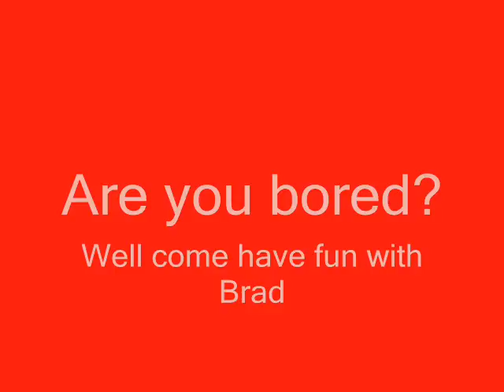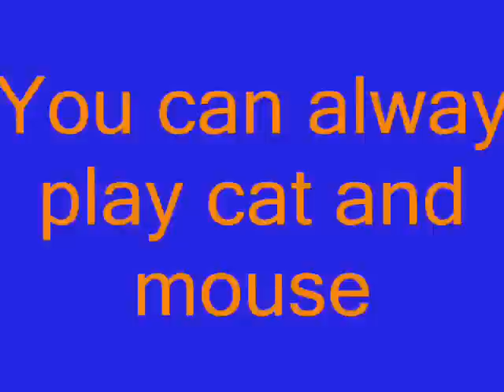Great Saturday Fun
Are you bored? Watch this vid and you would wish you were there too.  If you don't stay to the end of this movie you might miss something good.